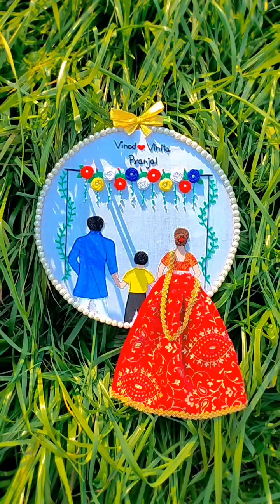Family_embroidery_hoop_design 👪❤️